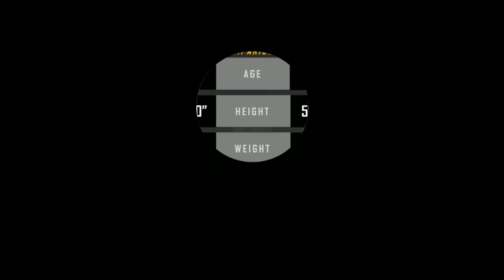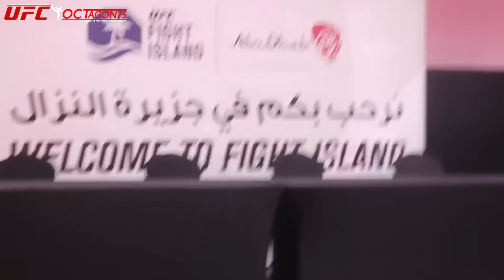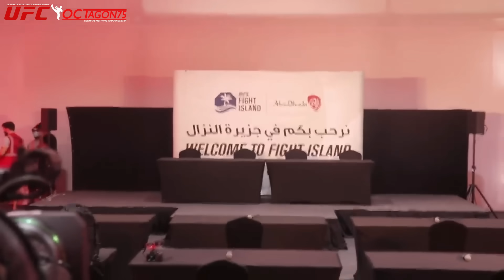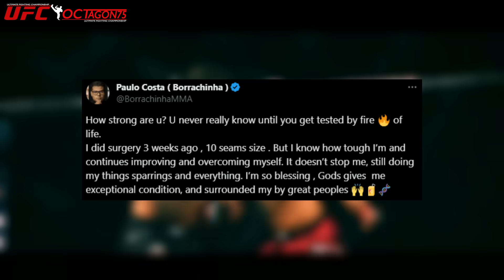Lu Jangan Ngelawak‼️ KHAMZAT Bereaksi GA PEDULI Dari Cedera Paulo Costa Yang Baru Selesai Operasi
Lu Jangan Ngelawak‼️ KHAMZAT Bereaksi GA PEDULI Dari Cedera Paulo Costa Yang Baru Selesai Operas